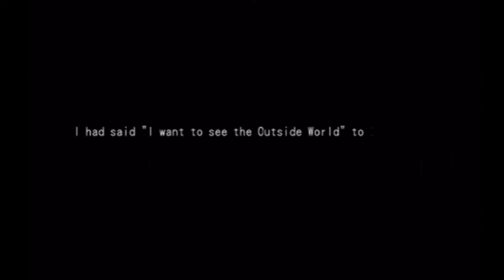Let's Play... Dark Chronicle (Cloud 2) #2 MAX GOT A GUN! (Gameplay / Walkthrough)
Hello there Ladies and Gentlemen! Welcome to another full Let's Play! Dark Cloud is gone, the sequel is next, time to beast this bad boy out! The combat in this game is awesome! I love the dual wielding! This game is really bloody awesome! But... why did a 5 year old have a gun?

Poll Link (If you want to vote what I play next!)

In this video you can expect to see:
How to Dark Chronicle / Cloud 2
How to Sword
How to Beat up a good old clown